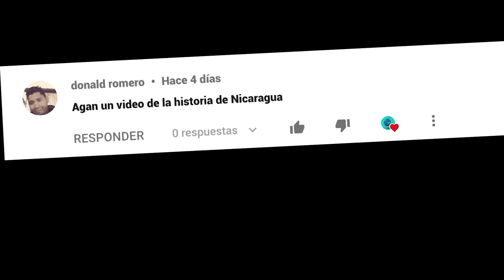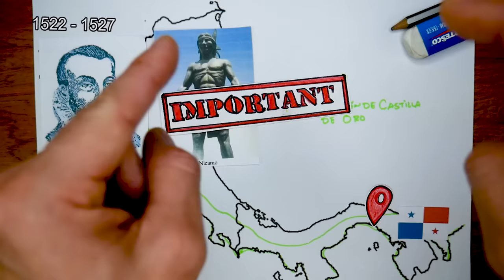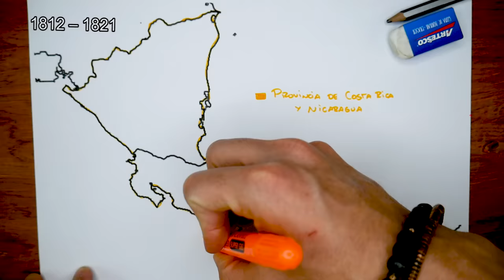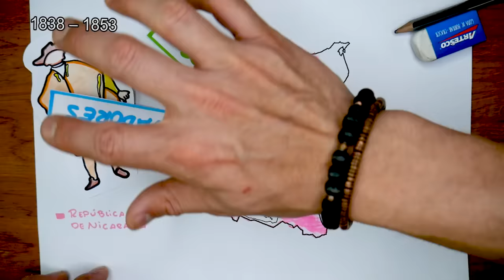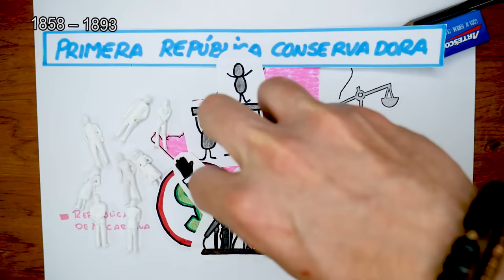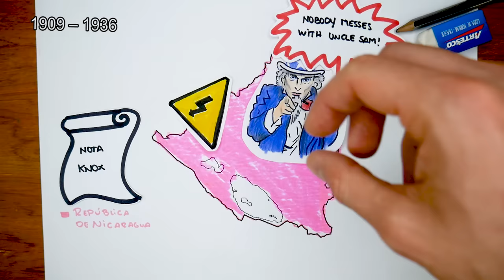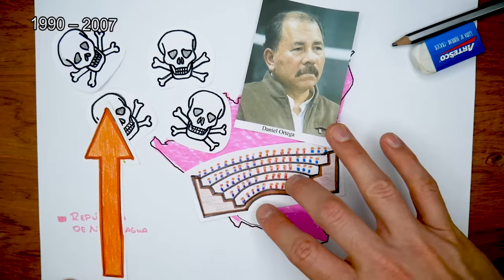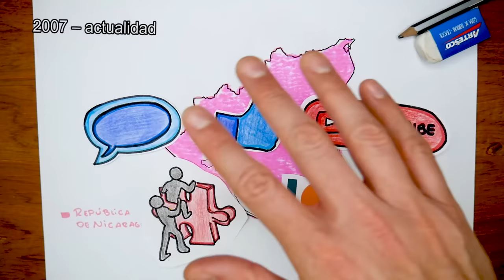🇳🇮HISTORIA de NICARAGUA en 15 minutos 🇳🇮 - El Mapa de Sebas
Tal vez hayas escuchado el nombre de Nicaragua en diferentes medios últimamente, y no necesariamente por noticias alentadoras. Sin embargo, esto es el resultado de un largo proceso de una historia llena de ideologías cruzadas que pocos resultados postivos han traído al pueblo nicaragüense. ¿Te interesa conocer esta historia? Dale, entonces quédate hasta el final del vídeo.